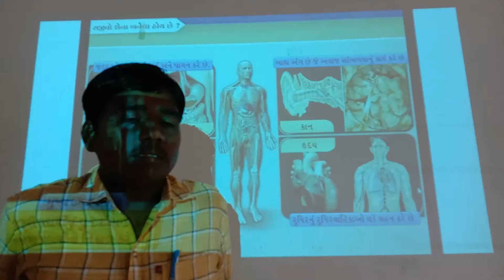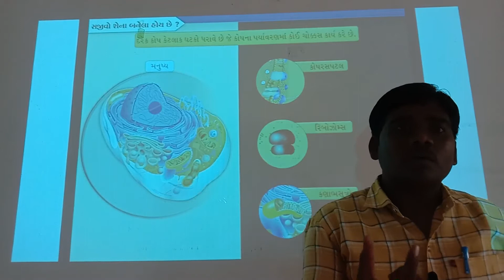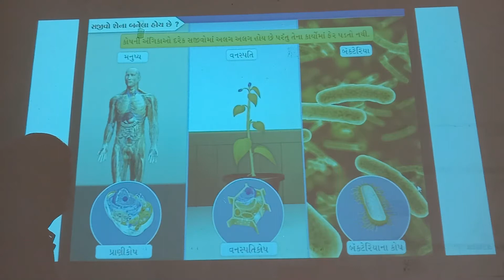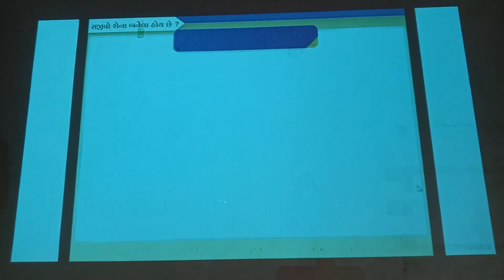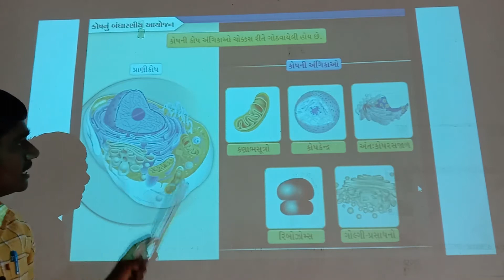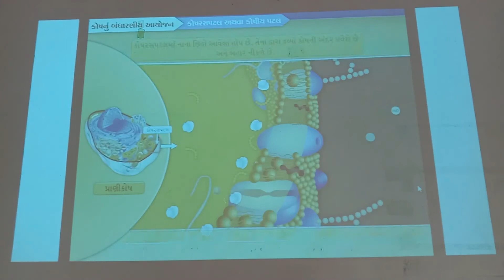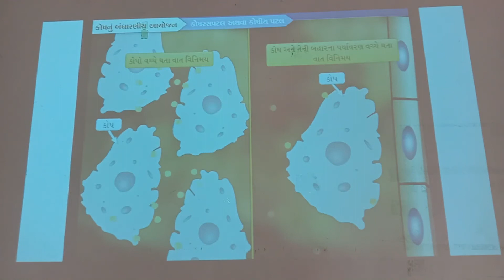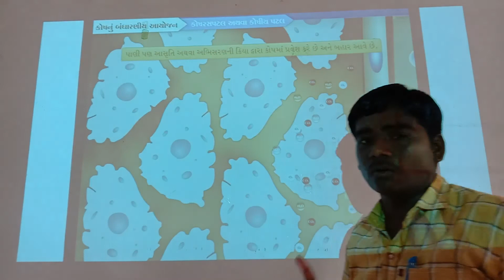સજીવોના પાયાના એકમો ચેપ્ટર-5 (ભાગ-2)ધોરણ-9 વિષય:-વિજ્ઞાન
શિક્ષક:- એસ.સી.ઠાકોર
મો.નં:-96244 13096